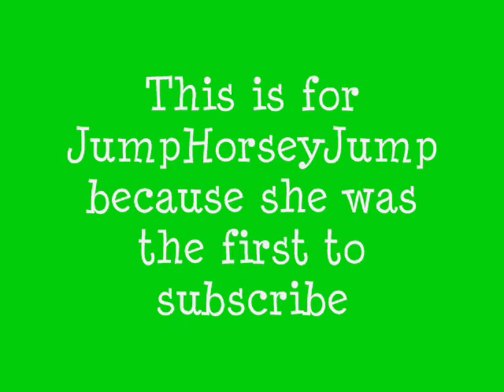Horse video for JumpHorseyJump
this was made for JumpHorseyJump. =)
i had to upload it again. please view this video on my profile because that one still has music!

*Give ALL Song Credits to Lady GaGa!
Song: Just Dance
by:Lady GaGa
Again, Song is NOT mine!!!*